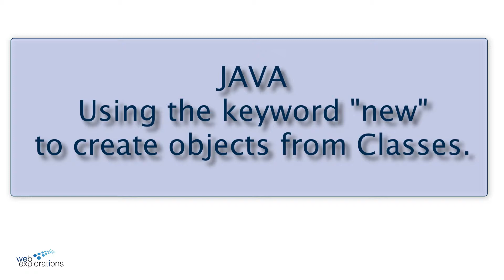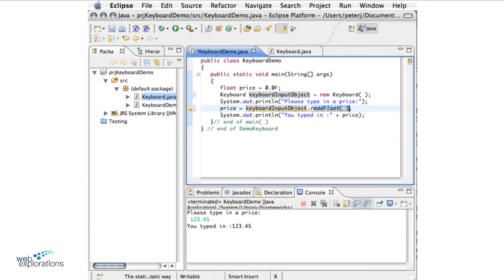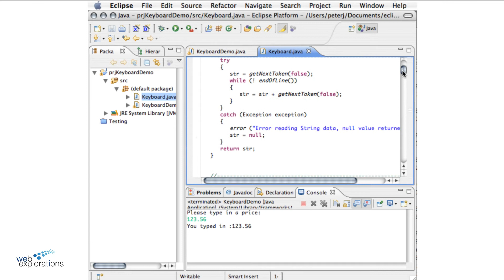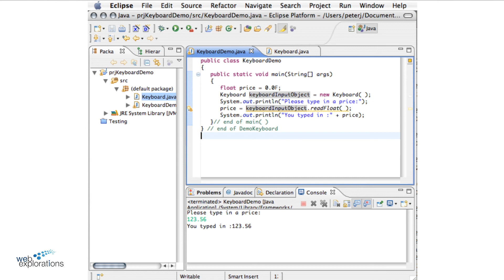Using the Keyword "new" making objects from Classes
A Class is simply a file with methods and parameters. This video shows how to "copy" the Class file into memory using the Java keyword "new".

There's also a good explanation of the keyword "static" which means only one copy can be in memory at a time. (Normally a program will create multiple objects so the keyword "static" has to be removed from a class.)

This is part of my online Java course offered by South Central College.